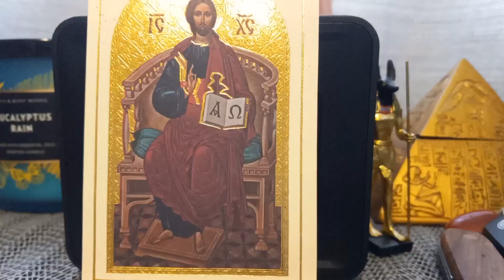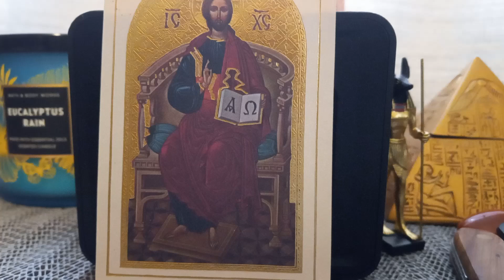Consecration To Christ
An act of consecration of the self to Christ. Taken from Starck's Daily Handbook written by Rev. Starck

This is a devotional from the Pietist tradition of Christianity